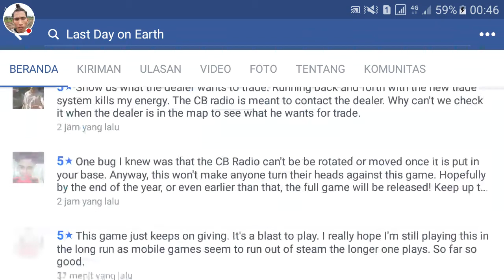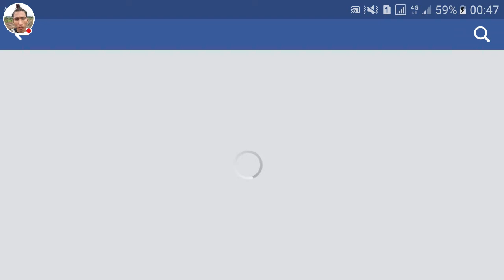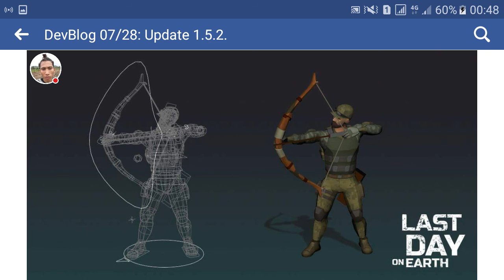Last Day on Earth part 82 new weapon Bow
Oke gaes kali gue share kabar terbaru lagi dari dev last day on earth akan ada karakter baru dan alat baru sebuah panah. Jadi kamu bisa sedikit gameplay dari gambaran alat ini di video di atas.

Pastinya
Komment

Salam Gamer Indonesia